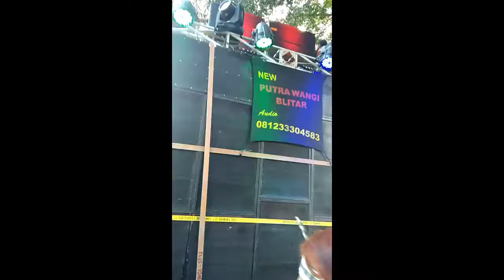Paraaahh..!!!! New Putra Wangi lewat, jalan macet parah 18/08/2019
Karnaval Desa Badas Kab. Kediri dalam Rangka Peringatan HUT RI ke-74 tahun. 18/08/2019